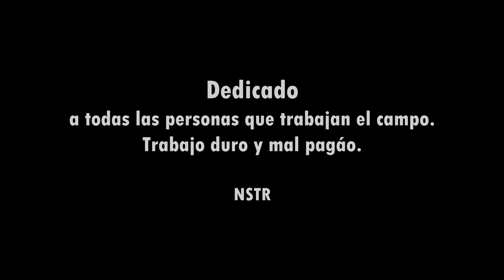Vendimia - No somos tu Rollo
Canción y videoclip grabados durante la vendimia que hicimos en Masarac, Girona.
Agosto 2022. Gracias compañeras por poner vuestra alegría en el vídeo.

Dedicado a todas las personas que hacen la vendimia cada año, por lo duro que es y por lo mal pagáo que está.

- Instrumental creada por Luis Oklavoni.
- Videoclip: Lajhumarearecords.

Todos nuestros trabajos son 100% autogestionados, nada industrial, sin intermediarios, así que tu apoyo no solo se agradece si no que es necesario para que podamos seguir creciendo. Gracias.